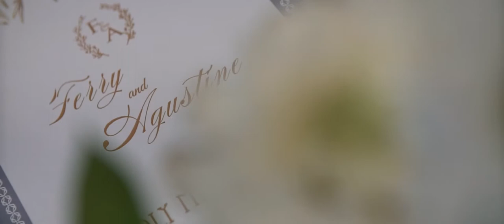ELOISE - Same Day Edit Ferry & Agustine Wedding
Directed by Team Eloise

Cheers,

Eloise